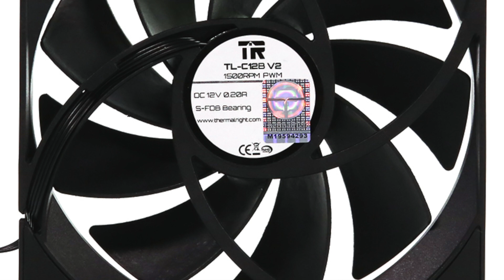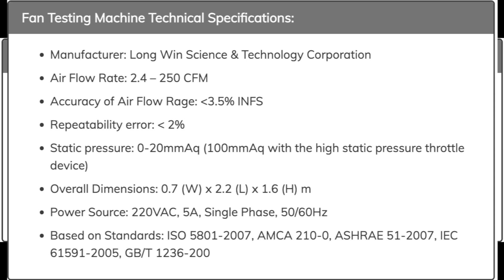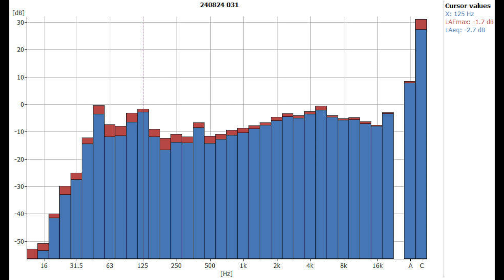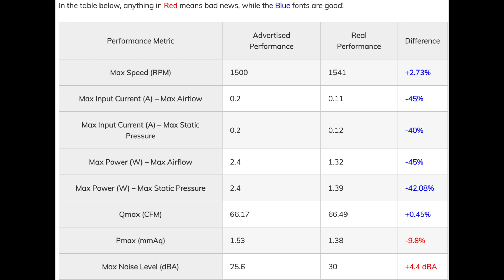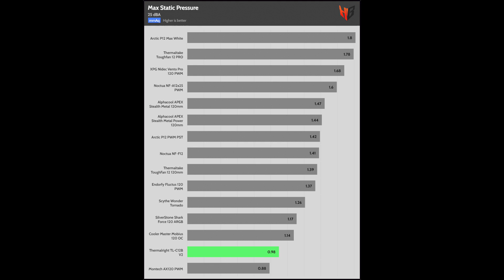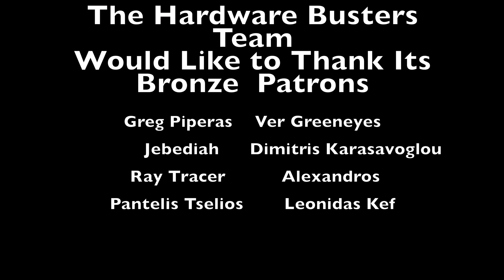Thermalright TL-C12B V2 120mm Fan Review: Top Airflow At the Lowest Cost!